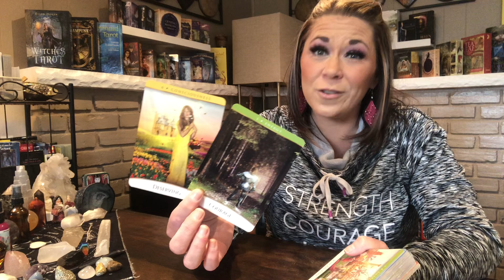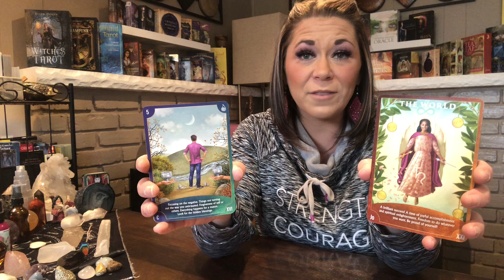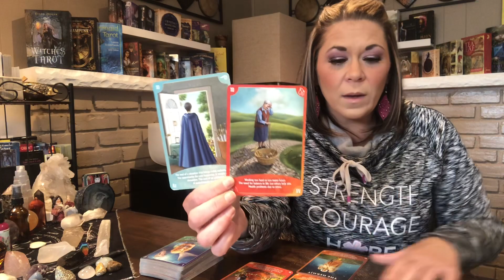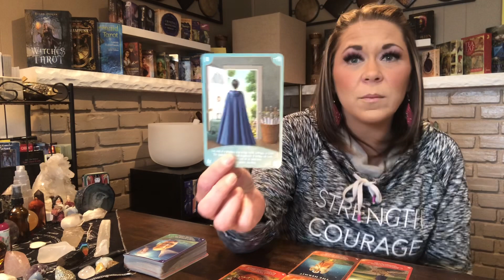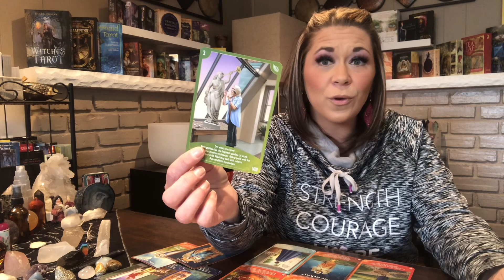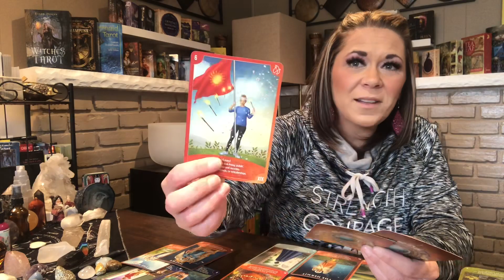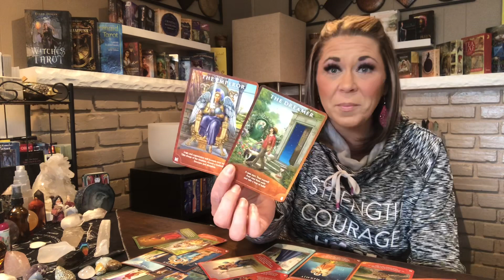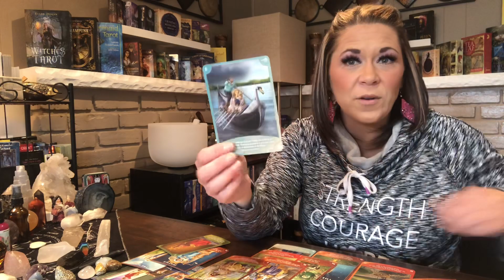Sagittarius ♐️ | Resurgence of a Past Romance 🔥 | Well Intentioned Offer